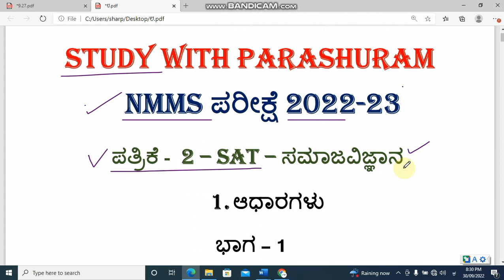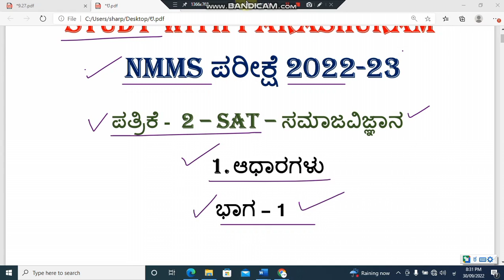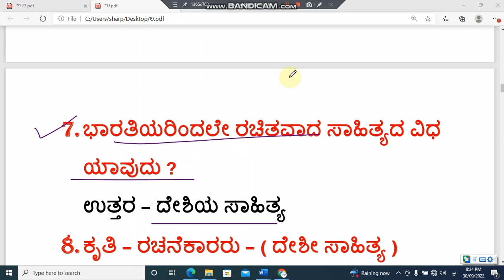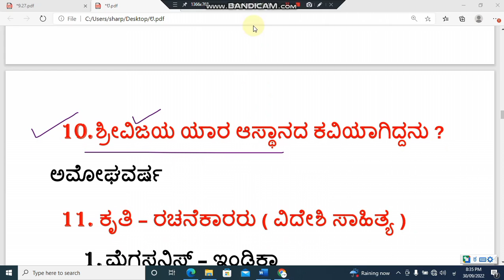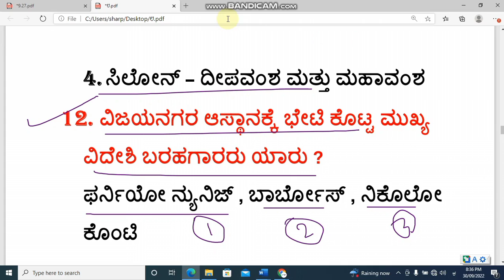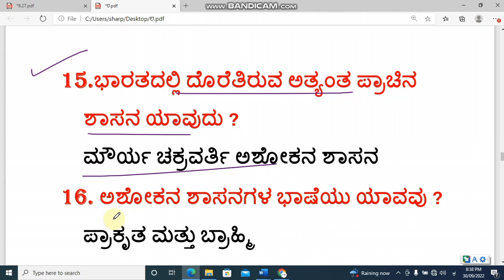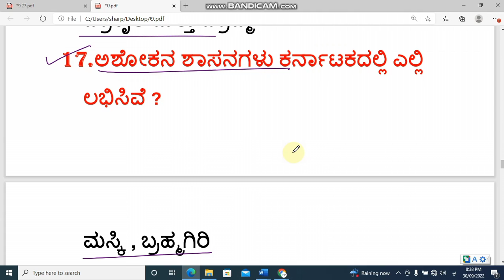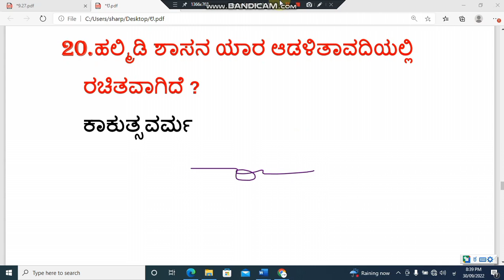NMMS EXAM 2023 l Paper 2 SAT ll Social science l chapter 1 aadharagalu ll top 20 question answer